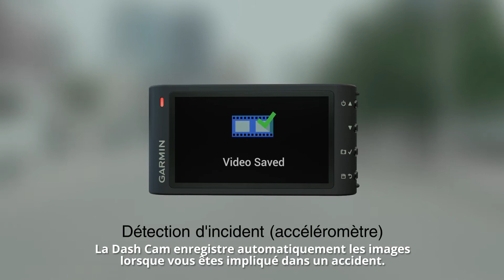Garmin présente les nouvelles Dash Cam™ 30 et 35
Découvrez les caméras de conduite « dashcam » HD dotée d'un GPS et proposant des avertissements utiles pour le conducteur.